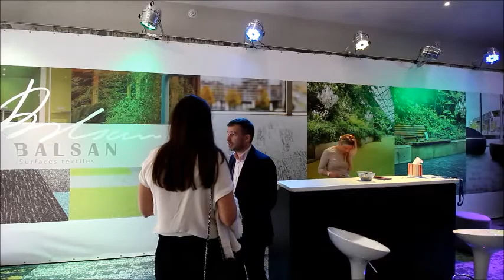Ковровая плитка для офиса. OfficeNext 2017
Компания ОРТГРАФ 1 июня 2017 года в Даниловском EVENT HALL в Москве представляла ковровую плитку для офиса Balsan (Франция) и тканое ПВХ покрытие 2tec2 (Бельгия).